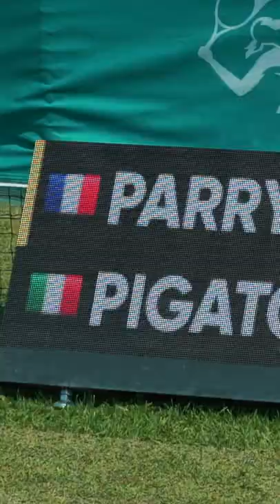DAY 2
Second day of Veneto Open